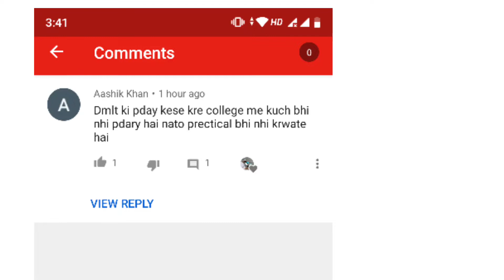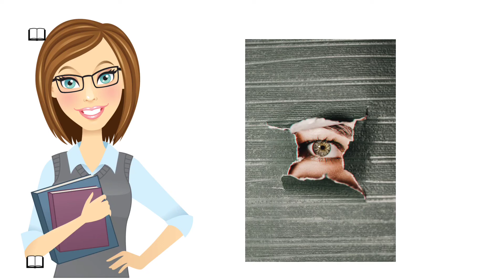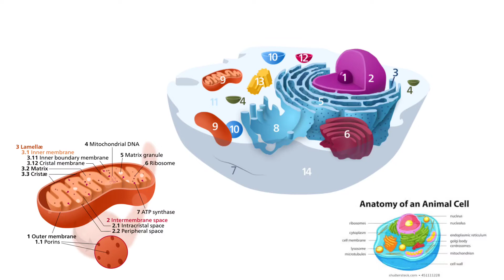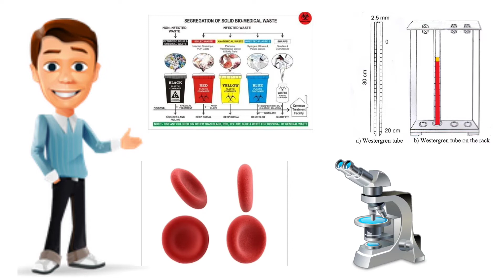How to dmlt Study, || dmlt ki Study kaise kare,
what is dmlt